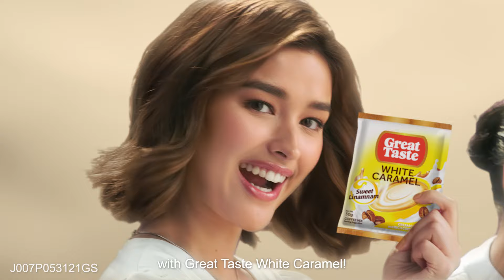Iduduyan ka sa sarap ng Great Taste White Caramel!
May tamang timpla ng rich coffee + Cream Caramel ang Sweet Linamnam ng Great Taste White Caramel!